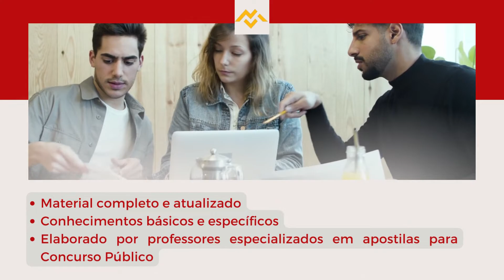Apostila MPC SC 2022 Técnico em Atividades Administrativas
O Ministério Público de Contas do estado de Santa Catarina, em conjunto com o Cebraspe, divulgou a realização de dois novos Concursos Públicos destinados ao preenchimento de vagas efetivas de cargos de ensino médio e superior e de Procurador de Contas, com curso de bacharelado em direito, bem como a formação de cadastro reserva.

As inscrições serão realizadas, no período de 30 de junho até o dia 29 de julho de 2022, pelo site do Cebraspe. Vale ressaltar que o valor da taxa de inscrição variará entre R$105,00 a R$375,00.

➔ Cadastre-se para receber atualizações de todos os concursos 2022. Concurso  MPC SC 2022 👇